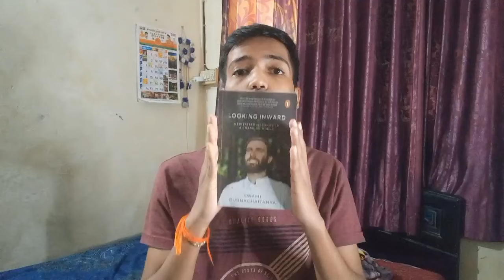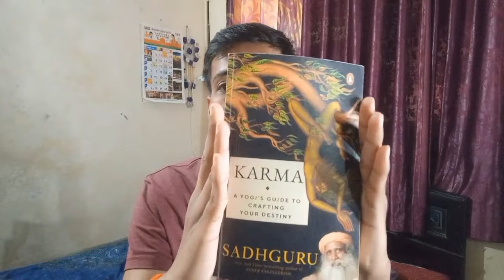Non-Fiction Books For Teenagers | Ritik Kesarwani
This video contains the Non fiction books for teenagers Under Rs.300, non fiction books to read for teenagers, non fiction book recommendations etc.

Looking inward

Karma book

400 days

Mapping love

Whisper to me your lies

Happily Never after

Can't quarantine our love

At night all blood is black

She erased her

Looking inward

Karma book

Namaskaram people... Ritik Kesarwani here from Thane, Maharashtra.

I share many things through this channel but specifically books, movies, spirituality, vlogs and mainly my life.